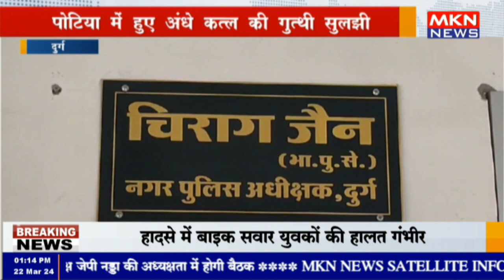दुर्ग - पोटिया में हुए अंधे कत्ल की गुत्थी सुलझी